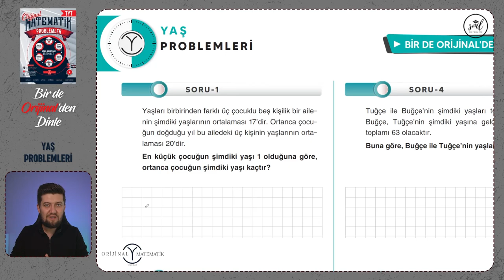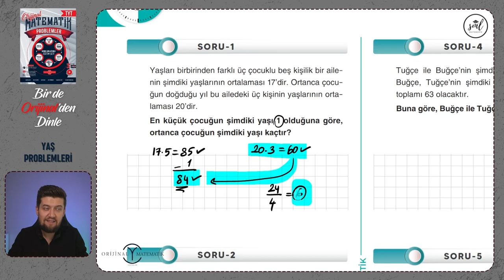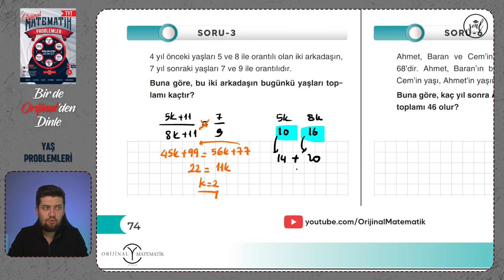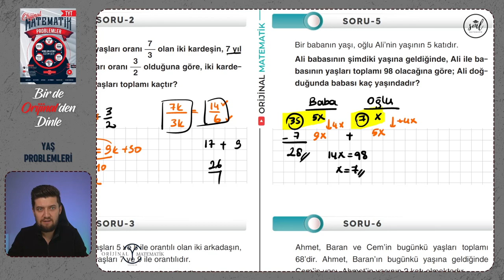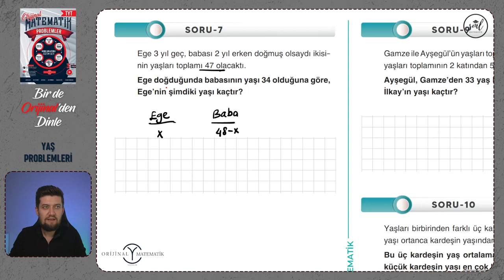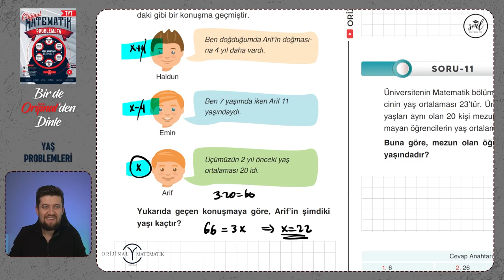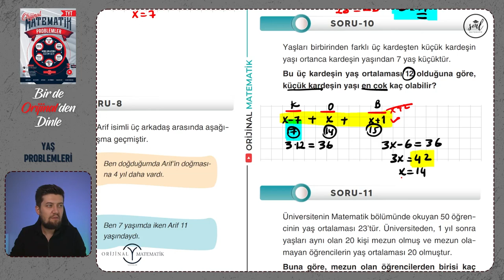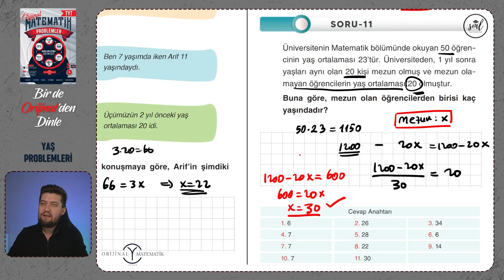Bir de Orijinal'den Dinle | Yaş Problemleri | Orijinal Problemler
Arkadaşlar bu serimizde Orijinal Problemler kitabının içerisinde bulunan "Bir de Orijinalden Dinle" bölümlerinin çözümlerini yapıp, konunun önemli noktalarını anlatıyorum. Kaçırmamanız gereken bir video serisi daha sizlerle. İyi dersler :)